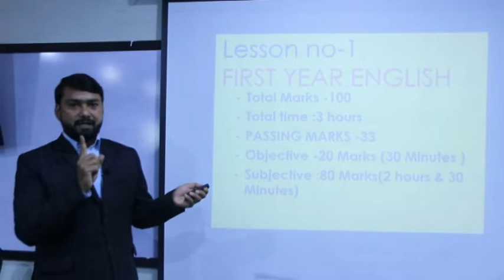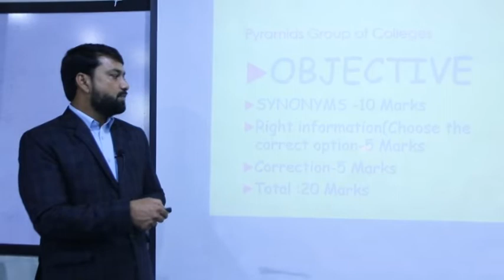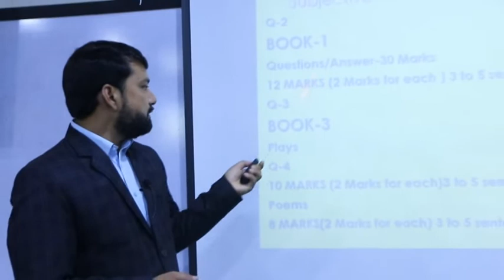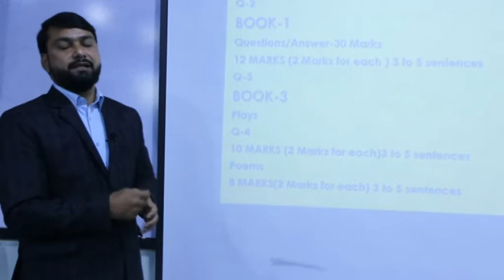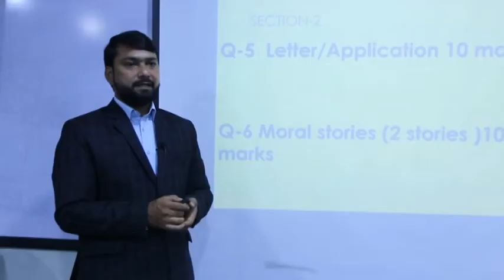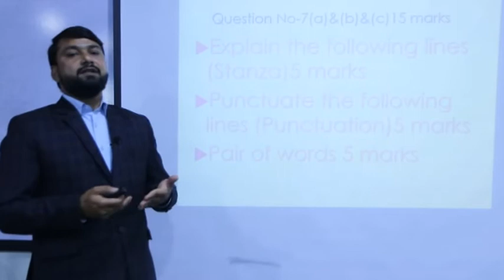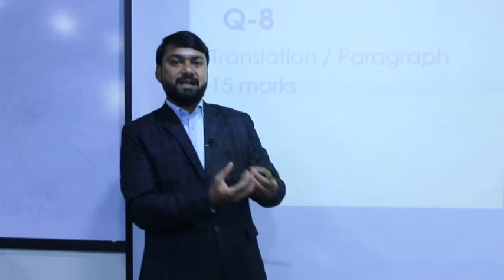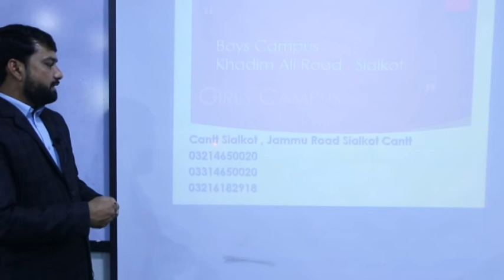First year Syllabus-part1 Gujranwala Board pattern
In this video , you will be able to know the paper pattern of 1st year.